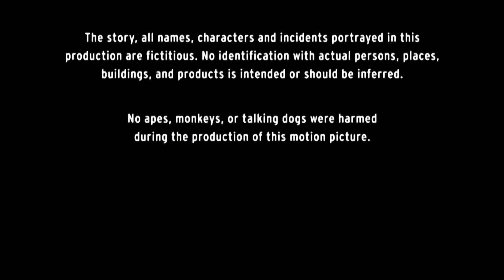Nickelodeon/Paramount Pictures (90th Anniversary) (2002) (Remake)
I remaked this since i now use Nickelodeon in Cartoon Network's place
Requested by Daffa916 TheDisneyPrincessFan Est. 2003 and RedStarBoi416
Taken from the end of "The Powerpuff Girls Movie" (2002) if Paramount released it instead of Warner Bros. and Nickelodeon Movies and Nickelodeon Animation Studio produced it instead of Cartoon Network Movies and Cartoon Network Studios